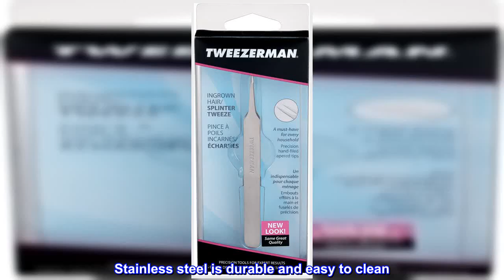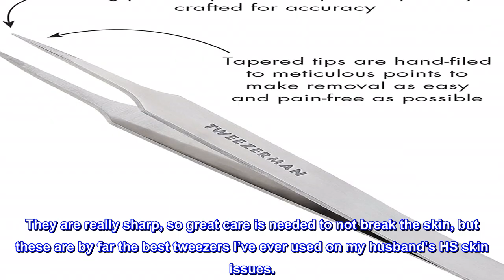Great product - Tweezerman Ingrown Hair Splintertweeze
Ingrown Hair/Splintertweeze has tapered tips that are hand-filed to sharp points
Makes removal of ingrown hairs and splinters as precise as possible
Stainless steel is durable and easy to clean
An effective and efficient tool
Tweezerman has been shaping beauty routines for over 40 years, bringing high quality and reliable beauty tools to both professional and at-home spaces. With a focus on precision and craftsmanship, our tools deliver expert results every time. Built to last, all of our tools are easy to clean with alcohol, so they are perfect for grooming at home or to bring to the salon. Designed with everyone in mind, our wide range of products can be used across all ages, different hair types, skin textures, and complexions.
Amazing for Ingrowns and skin issues!!
Super precise tweezers that don’t dull or misshape soon after multiple uses. They are really sharp, so great care is needed to not break the skin, but these are by far the best tweezers I’ve ever used on my husband’s HS skin issues.